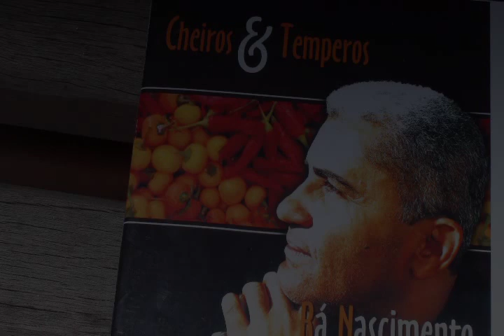Rá Nascimento - Cheiros & Temperos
Samba que fala sobre os temperos, os encantos e magias da Bahia. Autoria de Rá Nascimento e Jorge Magalhães. Edição e direção do clip de Caó Cruz Alves